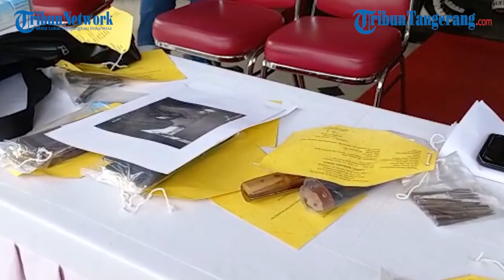Polres Metro Tangerang Kota Tembak Mati Seorang Pelaku Curanmor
TRIBUNTANGERANG.COM, Tangerang - Polres Metro Tangerang Kota melakukan tindakan tegas dan terukur kepada seorang pelaku pencurian kendaraan bermotor (curanmor) hingga tewas, di kawasan Cipondoh, Kota Tangerang, Selasa (25/1/2022) malam.

Kapolres Metro Tangerang Kota, Kombes Pol Komarudin mengatakan, pelaku curanmor yang tewas tersebut merupakan seorang pria berinisial JND(30), warga Desa Bojong, Sekampung Udik, Kabupaten Lampung Timur.

"Semalam kita melakukan upaya penegakan hukum dan melakukan tindakan tegas terukur terhadap pelaku tindak pidana pencurian kendaraan bermotor di kawasan Cipondoh, Kota Tangerang," ujar Kombes Pol Komarudin saat menggelar konfrensi pers di Mapolrestro Tangerang Kota, Rabu (26/1/2022).

Kemudian Komarudin menjelaskan kronologi kejadian tersebut, bermula ketika tim Satresnarkoba Polres Metro Tangerang Kota melakukan penyelidikan dan pengintaian terhadap peredaran narkotika di kawasan Cipondoh.